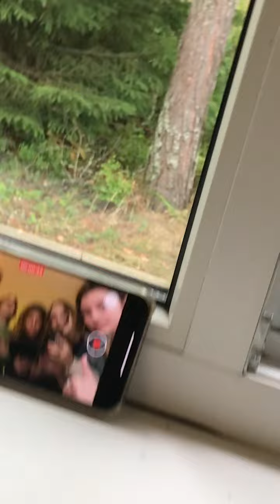Видео о смене Максатиха КЭМП 5’2021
Смена глазами детского телефона